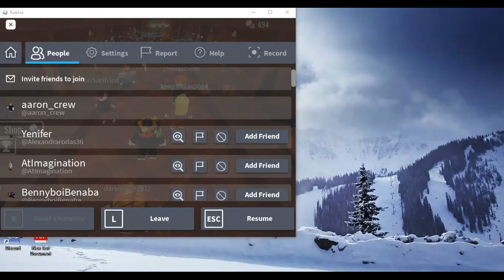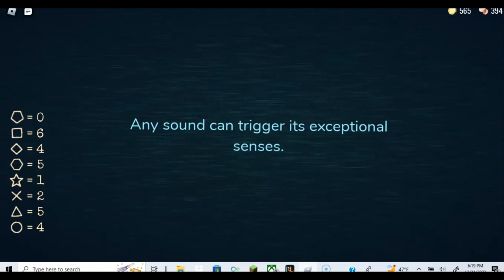Jonathon's 1st attempt at 100 doors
Will he be able to overcome all odds and make it to the 100th door?